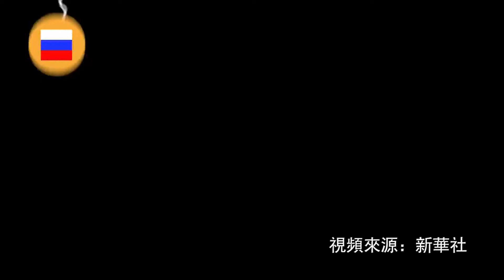俄罗斯民眾為武漢加油